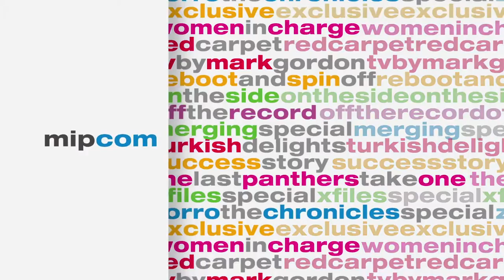"I pick shows that hit me in the gut" - Mark Gordon on TV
Mark Gordon discusses reboots, Netflix, what makes good TV shows. Get insights from Award Winning producer of Criminal Minds, Grey's Anatomy, Ray Donovan and many more.